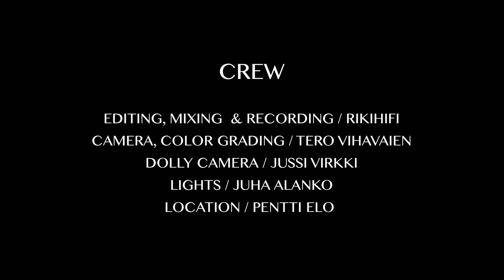GARAGESSA with Patrik Eriksson - Every Picture Tells A Story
GARAGESSA live series - with Patrik Eriksson

This is our second guest on the new series of live videos shot at MC-racing. Patrik and Jussi wrote a few songs and one stood out so we decided to bring it to the garage. All songs were arranged by the band on the fly and we just recorded them live. What a blast!

Song:
Every Picture Tells A Story  (Patrik Eriksson - Lyrics, Comp /Jussi Turunen - Comp)

Garagessa Band:
Jussi Turunen, Git
Tero Palo, Bass
Rikhard Murto, drs

A Rikihifi / Misty Visual Production
Filmed and recorded at the MC-Racing shop 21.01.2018.